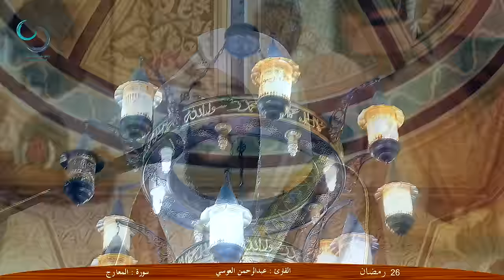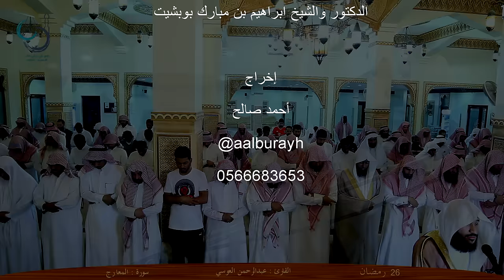صلاة التراويح للقارئ عبدالرحمن العوسي في جامع علي بن ابي طالب رضي الله عنه بالاحساءالطرف عام 1436هـ